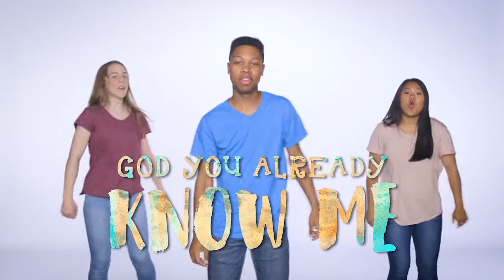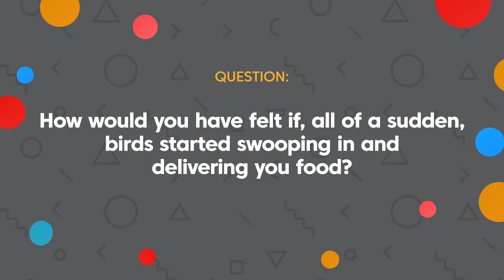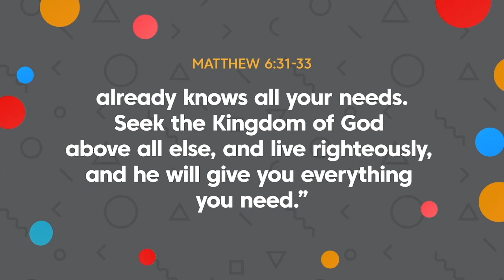ELIJAH BEING FED BY RAVENS FULL SERVICE | Kids on the Move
Check out this original service by Kids on the Move.